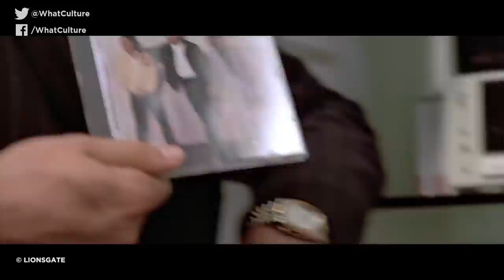What's The Best Movie Death EVER?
Join the gang as they divulge their favourite movie deaths, in this weeks 'Chatty Faces' video!